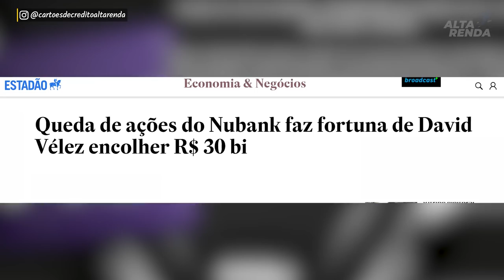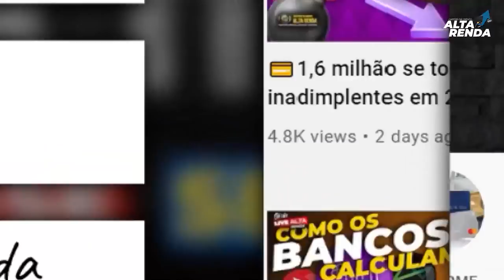💳NUBANK FAZ SEUS DONOS PERDEREM DINHEIRO, DEIXANDO DE SER BILIONÁRIOS. ENTENDA OS MOTIVOS.